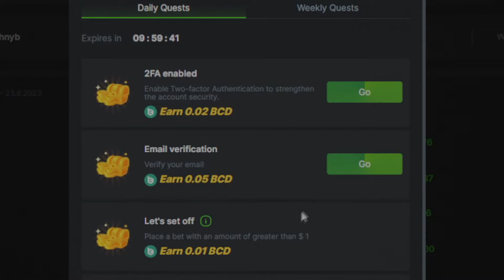NEW SLOT - 2 WILD 2 DIE BONUS BUY SESSION & HUGE SPINS (BCGAME casino)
Today we are back at BCGAME casino and we are doing some 2 wild 2 die  bonuses. Watch and find out if we got any big wins.